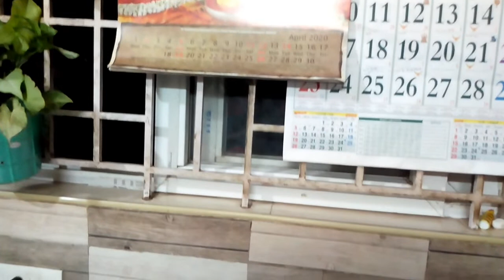My kitchen My style # kichen open shelf organization# Basic and simple things